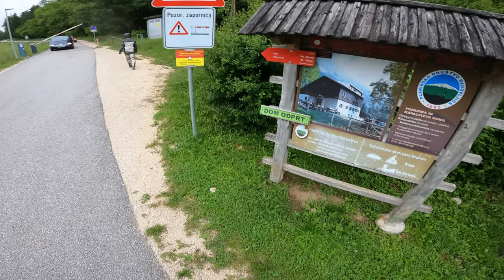Grenzgänger | Tag 4 | Nickl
Videos auf dem LIVE Kanal immer um 18:00 Uhr! Solange der Vorrat reicht! 😉

Merci für`s dabei sein! 😎

00:00 Intro
00:30 Tagesplan
01:50 Befürchtung
02:51 Willkommen in Slowenien
03:00 FAHRVERBOT!
04:45 Soča Tal
05:20 ZWANGSSTOPP!
06:43 Vršič-Pass
07:53 JACKPOT!
09:00 OFFROAD im DOWHNHILLPARK
12:23 Drone Shots!
14:06 Statistik & Outro